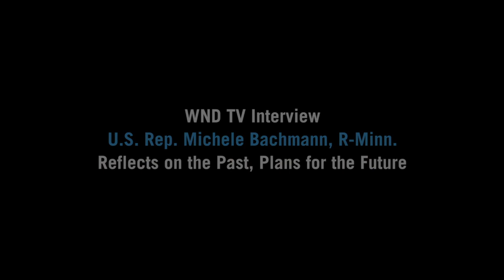Rep. Michele Bachmann: Reflects on the Past, Plans for the Future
WND TV Interviews Michele Bachmann, former U.S. Rep., R-Minn., about her past eight years in Congress.